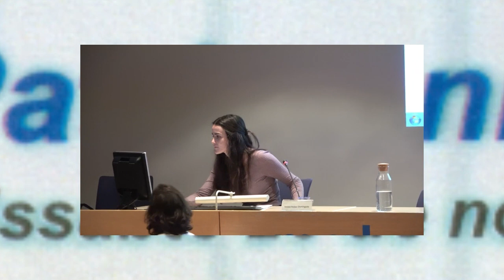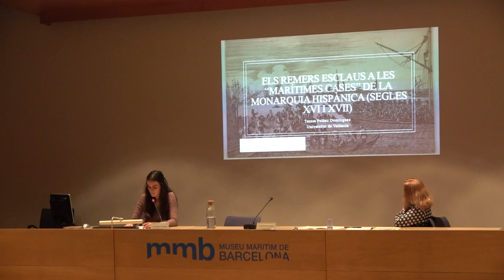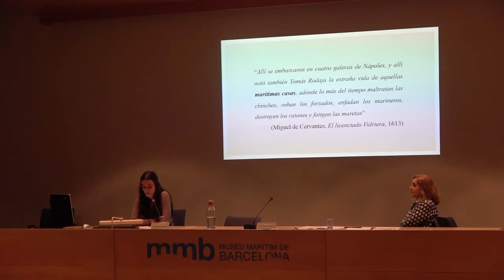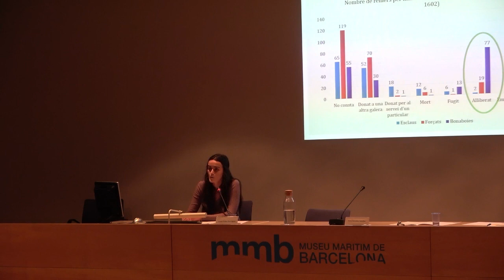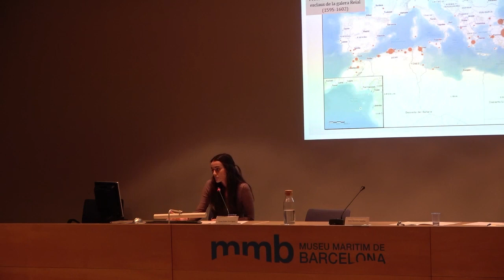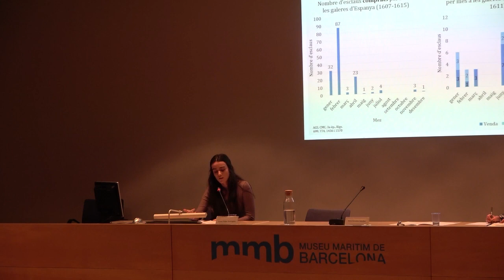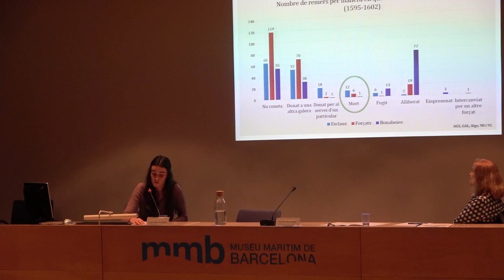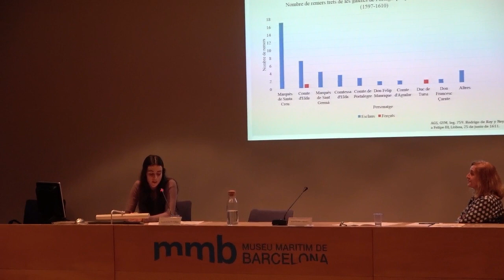14. Els remers esclaus a les “marítimes cases” de la Monarquia Hispànica (segles XVI i XVII).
Presentació de la recerca: “L’ensorrament de l’administració espanyola a Flandes durant el govern de Lluís de Requesens: una qüestió naval?”, a càrrec de  Ramon Bosch Sanjuan (Universitat Rovira i Virgili).

Aquest vídeo forma part de la VIII Jornada Recerca local, patrimoni i història marítima, organitzada pel Museu Marítim de Barcelona i l’Institut Ramon Muntaner, el 26 de novembre de 2022.